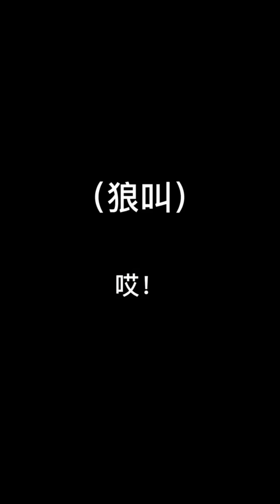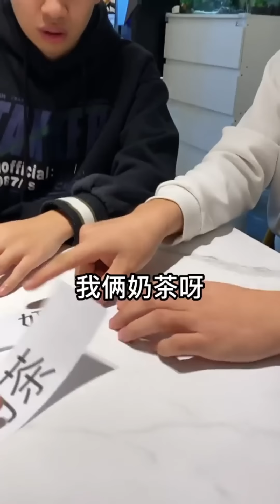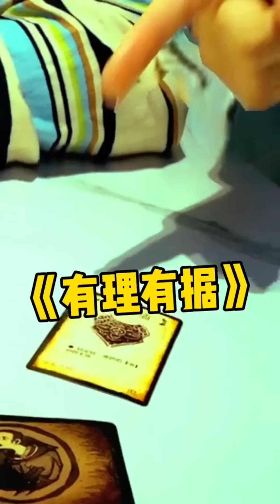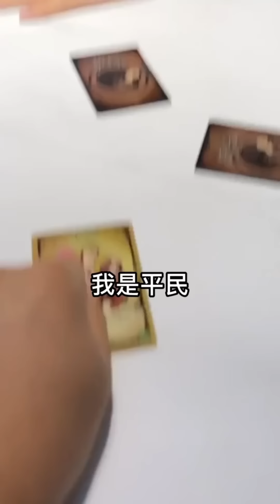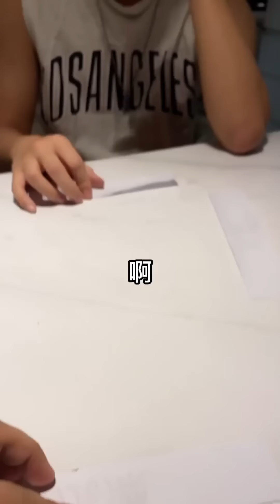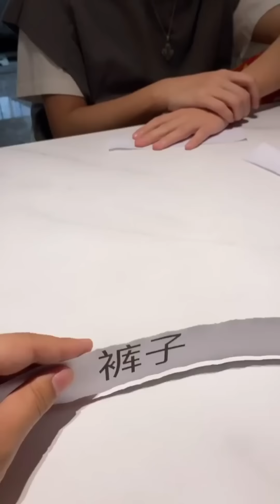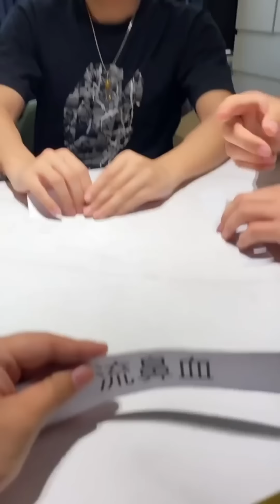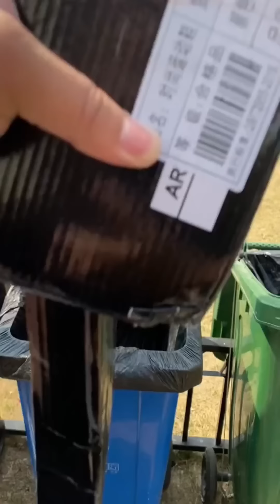峻宁峻宁：要不是你的夹子音，我能摔了吗？搞笑